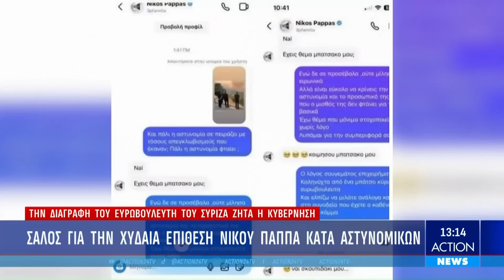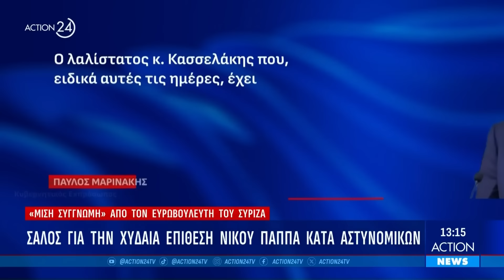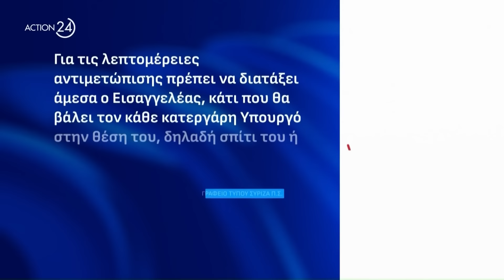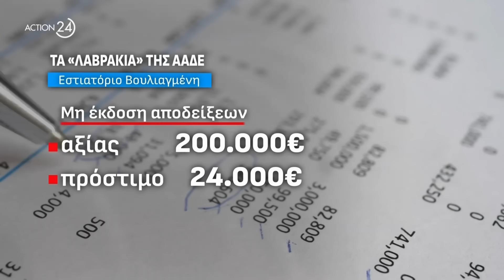Μεσημεριανό δελτίο ειδήσεων ACTION NEWS - 18/08/2024 | ACTION 24